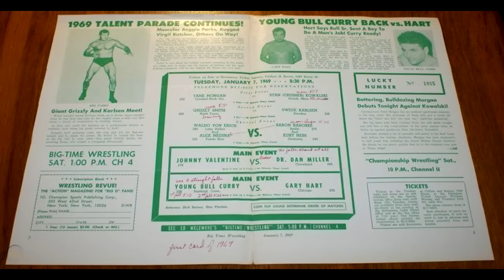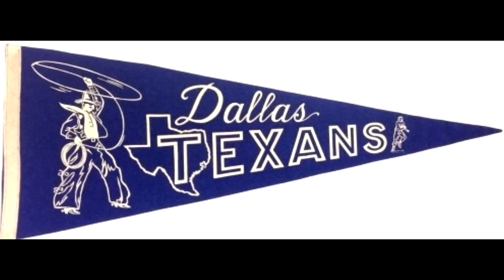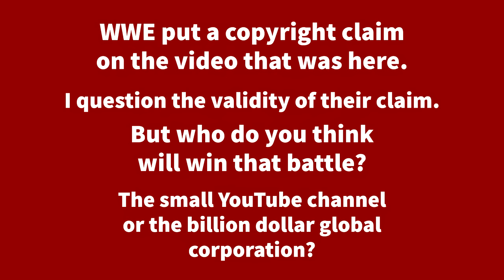Casting "The Iron Claw" (Re-upload for the last effing time)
A movie based on the Von Erich family is in pre-production. Only some of the casting has been made public, so I thought it might be fun to try and find little known actors that might fill the roles. We'll also take a look at a little history of the Von Erich family themselves.

January 3, 2024 addition - Henceforth, I will be charging anyone commenting "The Dallas Texans became the Chiefs, not the Colts", or any variation thereof, $1.

Video Eva Gonzalez from Pixabay

00:00 Intro
00:05 Von Erich pics
00:13 Von Erichs in the 80s
02:10 Von Erich history
05:37 The Iron Claw
09:24 Casting mostly unknowns
13:12 Outro